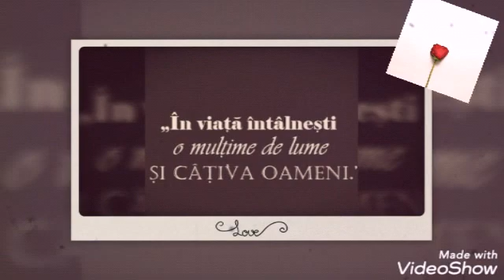Larysa und Lazar